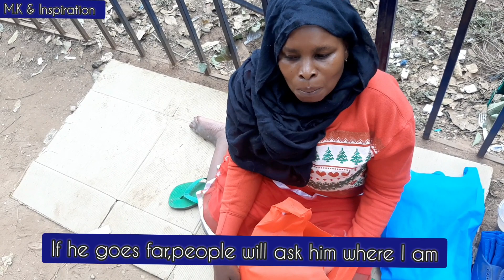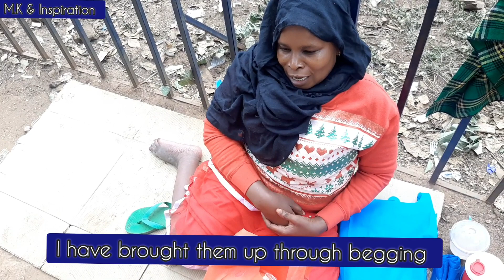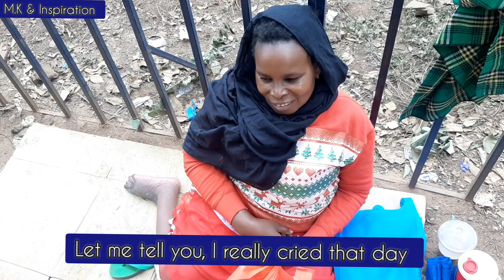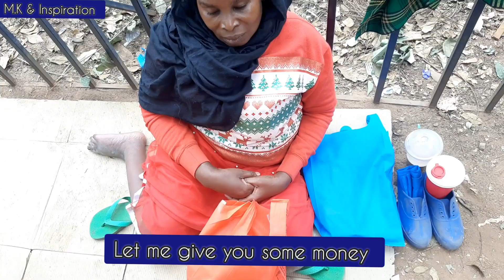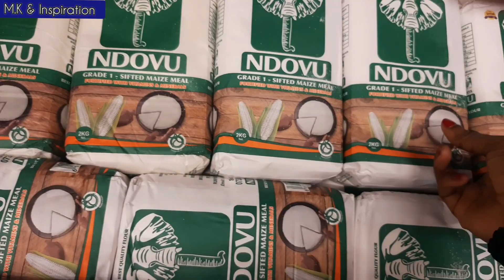Disabled woman in the streets/ Random Acts of Kindness| Faith in Humanity Restored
I met this lady who has Polio and is disabled. She narrates to me her life experience as a beggar. I had a conversation with her just to find out why she is out in the street.

Homeless, Homelessness,homelesswomen
Homeless, Homelessness, Homeless People, Homeless Problem
 Helping the Homeless, Homeless Outreach,  Acts of Kindness
  Homeless Women, Random Acts of Kindness, Faith in Humanity Restored
   Helping Homeless, Helping Homeless People, Good People
    Humanity, Goodness in People, Acts of Kindness Compilation